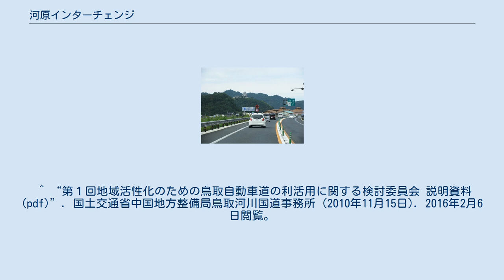河原インターチェンジ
河原インターチェンジ（かわはらインターチェンジ）は、鳥取県鳥取市河原町高福にある鳥取自動車道のインターチェンジ。
八頭町の最寄りインターチェンジである。
 下り線の出口ランプへの途中に駐車場が設置されている。
チェーン着脱場であるが道の駅清流茶屋 かわはらへはインターチェンジを降りずに道の駅を利用する事が出来る。
 出口ランプへの途中に高速バス用のバスストップが設置されている。
バス事業者では「河原インター」と案内される。
 ^ 鳥取県東部に無料の高速道路が開通! (PDF, 国土交通省中国地方整備局 2009年2月18日) ^ “鳥取自動車道(中国横断自動車道姫路鳥取線)河原IC から鳥取IC 間及び、佐用JCT から大原IC 間が 3 月28日に開通します。 (PDF)”. 国土交通省 中国地方整備局 (2010年2月25日). 2017年2月6日閲覧。
 ^ “第１回地域活性化のための鳥取自動車道の利活用に関する検討委員会 説明資料 (pdf)”. 国土交通省中国地方整備局鳥取河川国道事務所 (2010年11月15日). 2016年2月6日閲覧。
 河原パーキングエリアに関するカテゴリ: